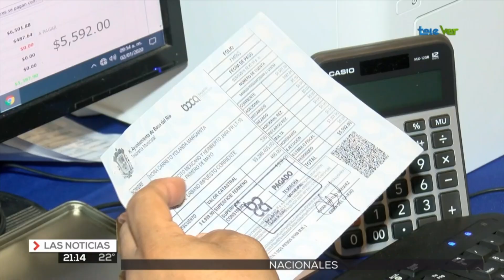Positiva recaudación del pago del predial en Boca del Río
Recordó que hay cuatro módulos de cobro: en el fraccionamiento Las Vegas, en Bomberos Conurbados, en Costa de Oro y en el palacio municipal.